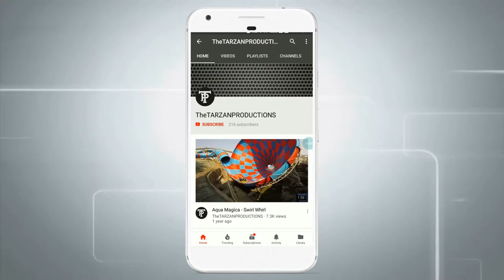How Its Made - Paper Cups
Special purpose machine for manufacturing of paper cups and glasses.

Thanks for viewing this video hope this video did help if yes kindly give it a THUMBS UP" if you liked it, "COMMENT" if I missed out something on that you would want me to add in the future video or for any suggestions.